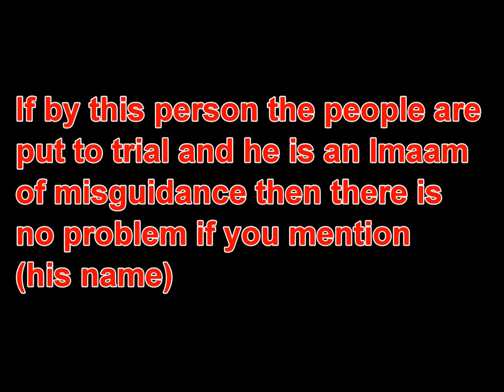Can We Warn Against The People Of Innovation By Name???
Shaykh Ahmad Ibn Yahya an-Najmi